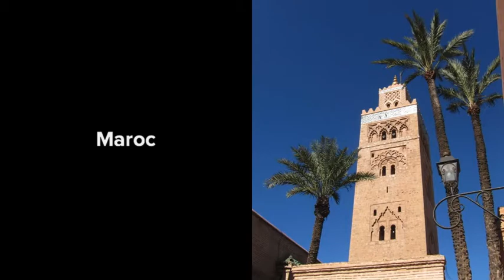Bye Bye 2013 !